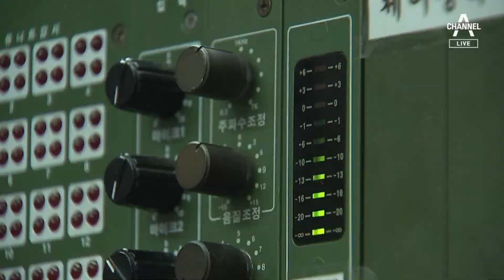유엔사, 확성기 정전협정 위반 여부 조사 | 뉴스A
유엔사, 확성기 정전협정 위반 여부 조사

대북 확성기 배치를 두고도 유엔사는 긴밀한 의사소통을 강조하고 있습니다. 주한미군사령관이기도 한 유엔사 사령관이 대북확성기 재개에 우려를 표했다고 어제 전해드린 바 있죠. 유엔사는 확성기 재개가 정전협정 위반인지 여부를 조사 중인 것으로 전해집니다. 이솔 기자입니다 .

〈평일〉
08시 00분 라디오쇼 정치시그널 (유튜브 라이브)
08시 50분 김진의 돌직구 쇼
10시 20분 김진의 더라방 (유튜브 라이브)
12시 00분 뉴스A 라이브
15시 50분 강력한 4팀
17시 20분 뉴스TOP10
19시 00분 뉴스A

〈주말〉
12시 00분 토요랭킹쇼·뉴스A 라이브
17시 40분 뉴스TOP10
19시 00분 뉴스A

〈평일〉
08시 00분 라디오쇼 정치시그널 (유튜브 라이브)
08시 50분 김진의 돌직구 쇼
10시 20분 김진의 더라방 (유튜브 라이브)
12시 00분 뉴스A 라이브
15시 50분 강력한 4팀
17시 20분 뉴스TOP10
19시 00분 뉴스A

〈주말〉
12시 00분 토요랭킹쇼·뉴스A 라이브
17시 40분 뉴스TOP10
19시 00분 뉴스A